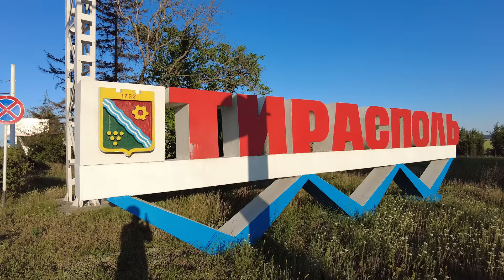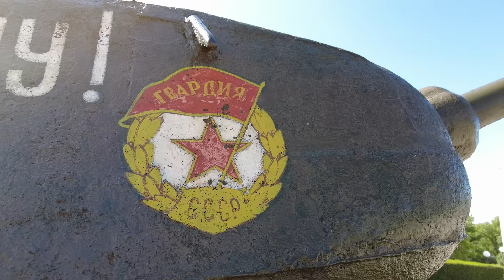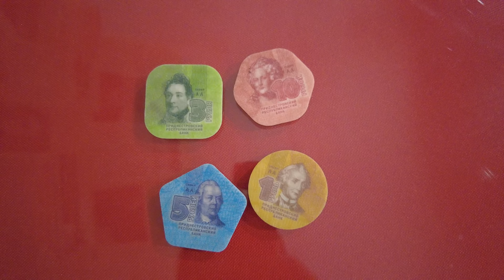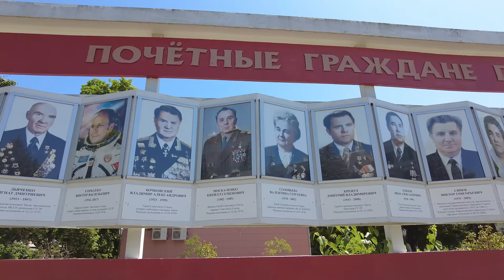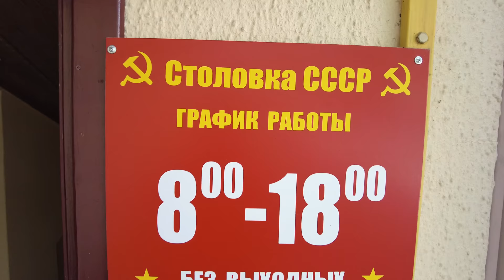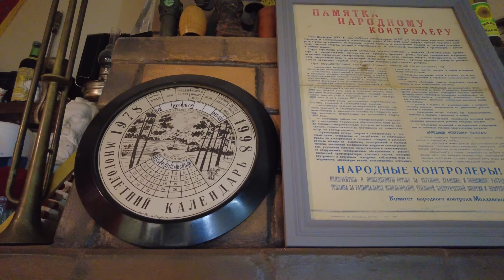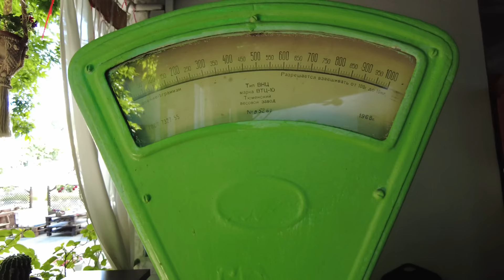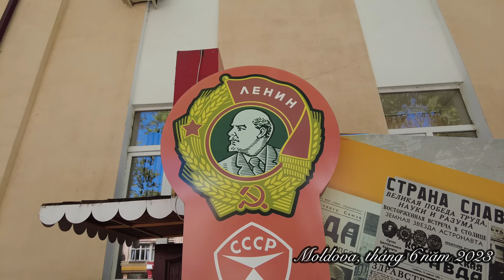Trở về Liên Xô ở quốc gia không tồn tại trên bản đồ thế giới 🇲🇩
Cùng LNC trở về thời kỳ Liên Xô ở quốc gia không tồn tại trên bản đồ thế giới